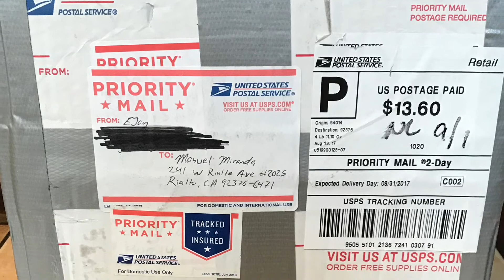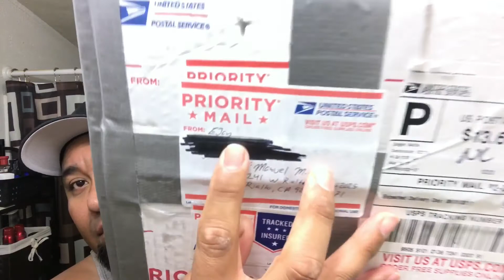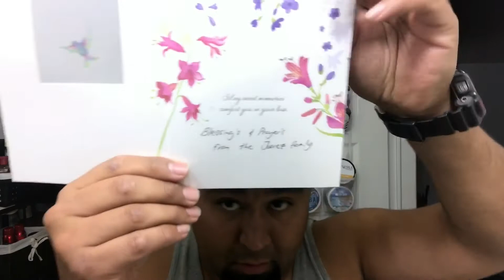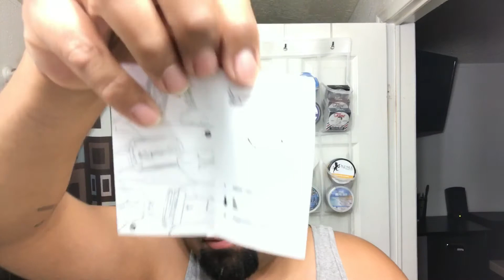A Great Thanks To Edwin Juarez, A.k.a. "The Daly Shave" For This Epic Mail Call 😁🤙🏼